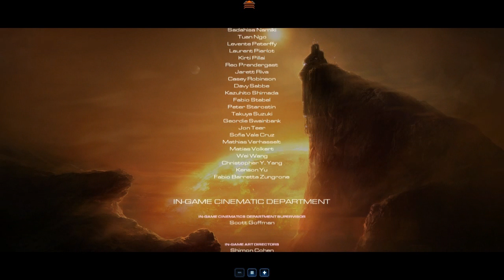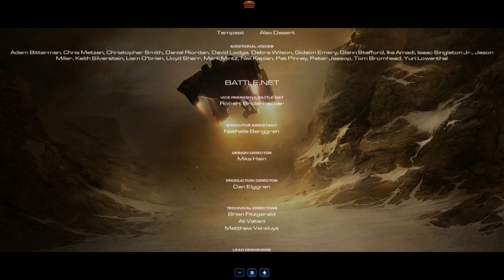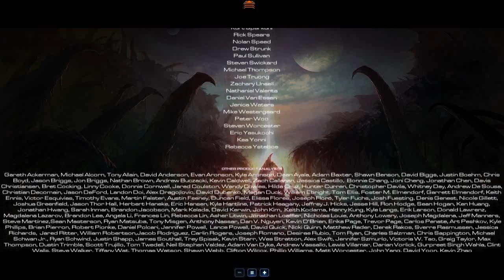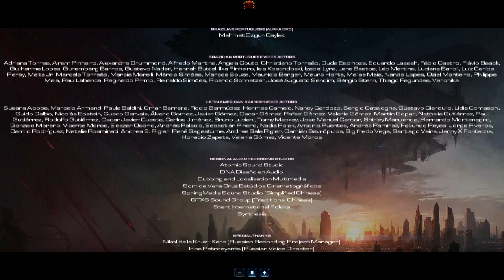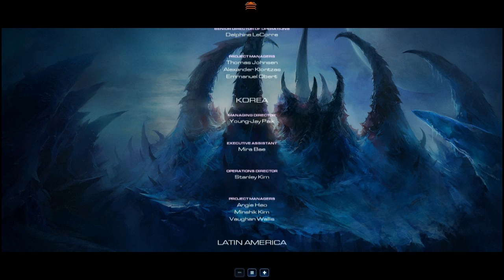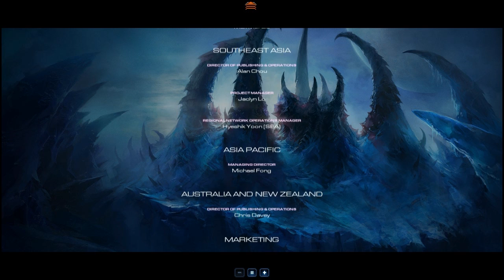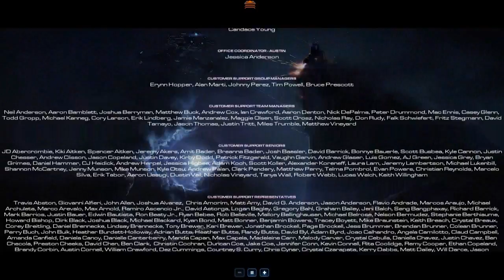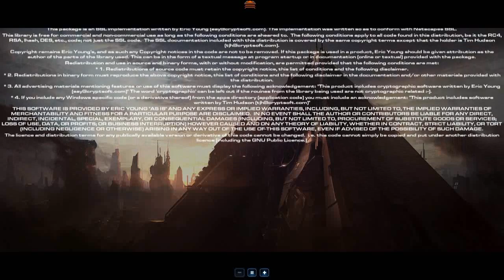StarCraft II: Heart of the Swarm (Epilogue) Arcturus Mengsk's Demise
I hope you enjoy this walkthrough folks and I'll see you all on my next LP.  Till then, Farewell.